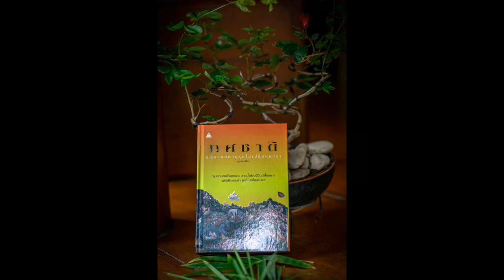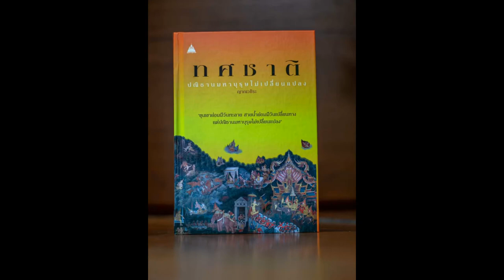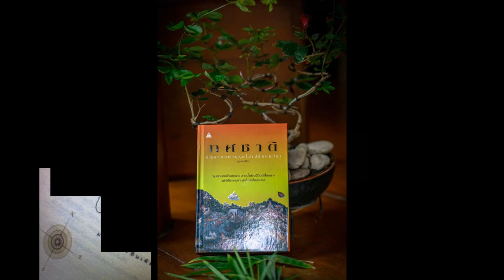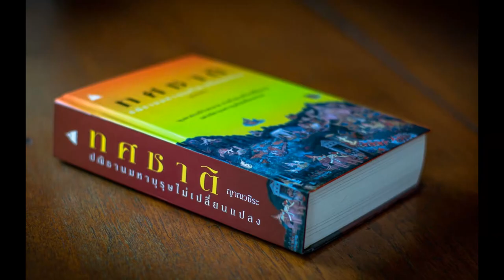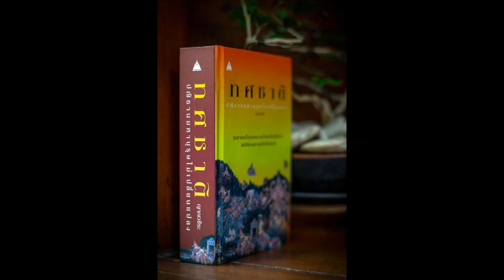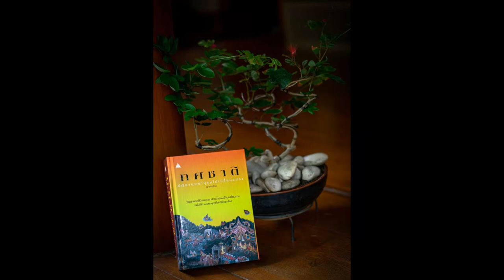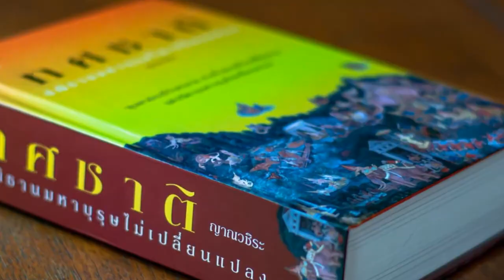ทศชาติ 067 มโหสถ สู่อำนาจปัจจามิตร